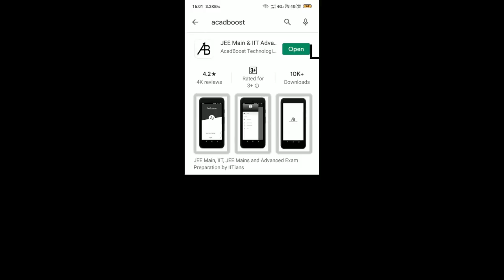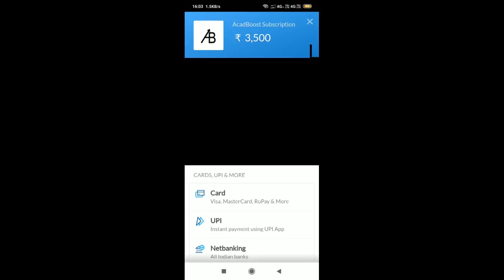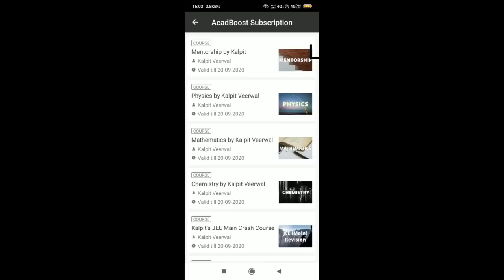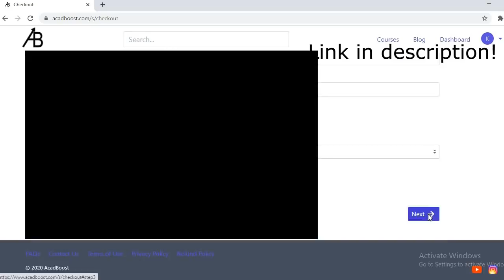Complete Information about AcadBoost